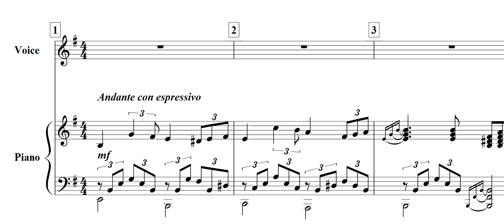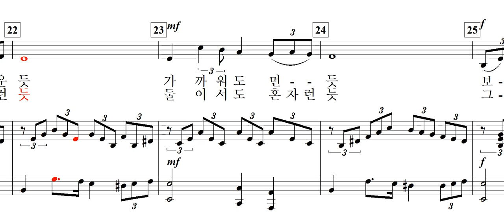그리운 산청(나태주 詩. 이성복 曲) / for Baritone